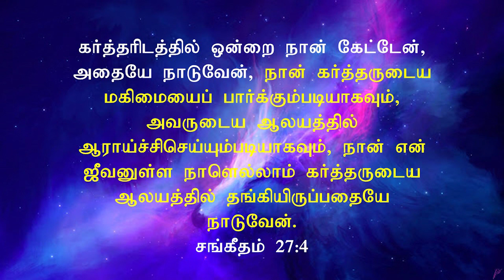New Turning Epi- 319 | ஆலயத்தில் ஆராய்ச்சிசெய்யுங்கள் ..| Sis.Selvi Timothy